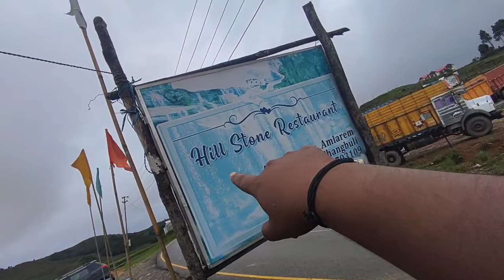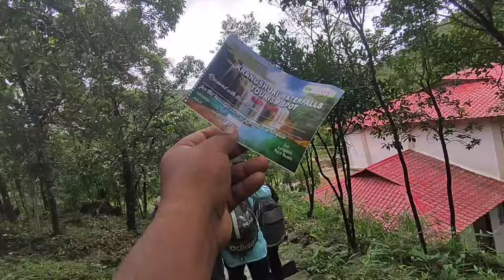মেঘালয়ৰ krangsuri waterfall ত ৰক্ত বিচাৰি 🥶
মেঘালয়ৰ krangsuri waterfall ত ৰক্ত বিচাৰি 🥶//krang suri waterfall from Meghalaya